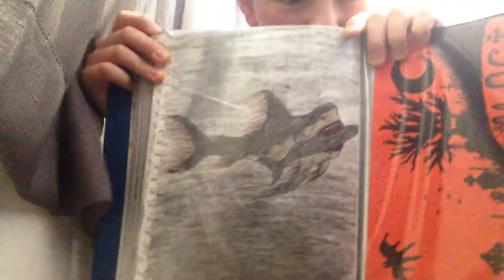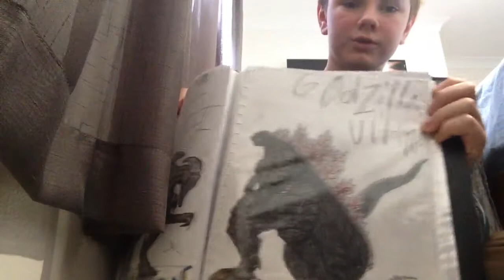New art!! (shocking)